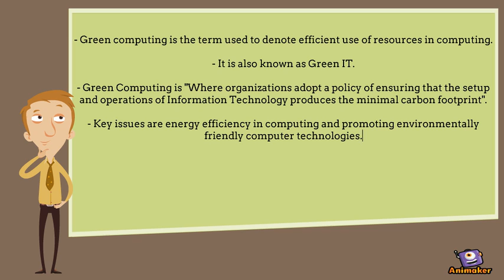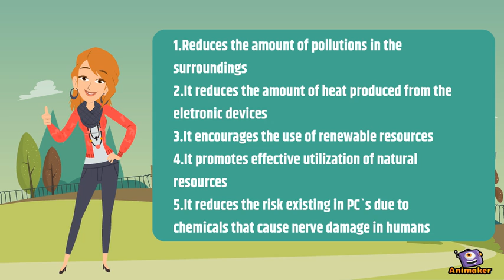Green Computing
Animated Video created using Animaker AIS video presentation